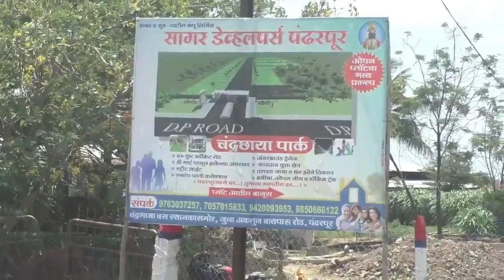आळंदीत मुख्यमंत्री एकनाथ शिंदे सांगू लागले पंढरपूर विकास आराखड्याची माहिती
भर कार्य्रक्रमात तरुण वारकरी उभा राहिला आणि ...
मुख्यमंत्र्यांनी दिले विभागीय आयुक्त,जिल्हाधिकाऱ्यांना आदेश